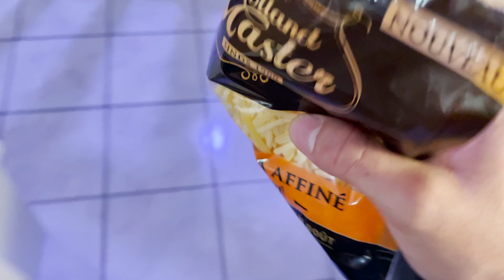TACOS TENDERS MAISON ! ( Recette du monde #13 )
Cette vidéo à été mise en ligne sur Youtube depuis la France en Janvier 2021. Jow présente une nouvelle vidéo, Tacos tenders maison ! ( Recette du monde #13 )